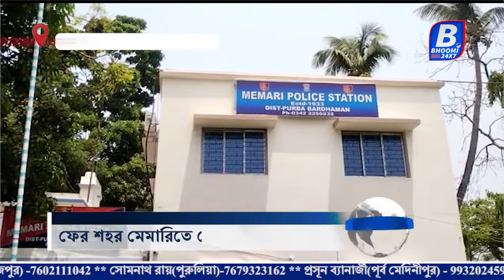ফের শহর মেমারিতে টোটো দৌরাত্ম্য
বাংলা চ্যানেলের ভিড়ে আরও একজন। নতুন সদস্য ভূমি ২৪ x৭। যার দায়বদ্ধতা শুধু দর্শকদের প্রতি। বিনোদন থেকে মাঠ, ময়দান। রাজনীতির কূটকাঁচালি থেকে অপরাধ জগত। দেশ থেকে বিদেশ। জেলা থেকে শহর। সব জায়গাতেই  থাকব আমরা। খবরের পাশাপাশি থাকছে বিনোদনের ঠাসা প্যাকেজ। পাশাপাশি  সাহিত্য সংস্কৃতির চর্চা। আসছে আরও অনেক চমক। নতুন নতুন চিন্তা ভাবনা নিয়ে বাংলা চ্যানেলের দুনিয়ায় পা রাখছে এক ভিন্ন প্রজন্ম। চাই আপনাদের শুভেচ্ছা আর ভালবাসা। নজরে রাখুন ভূমি ২৪x৭।